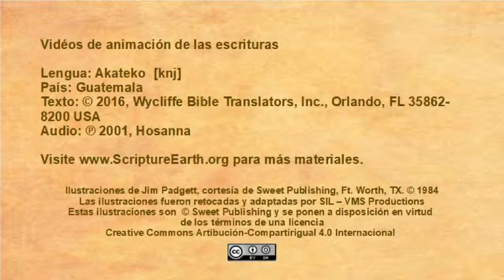Akateko - Mark 9.14-29 “Jesus Heals a boy with an evil Spirit” [knj]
Scripture Videos in Akateko of Guatemala and Mexico. [knj]